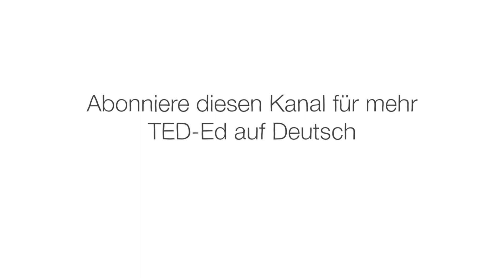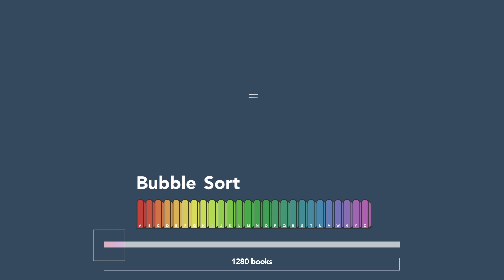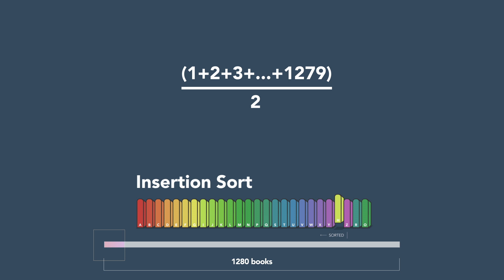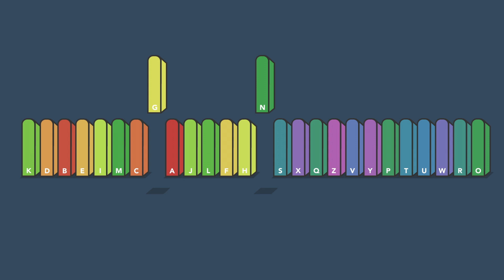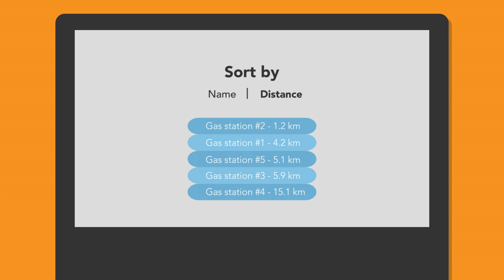Wie kann man ein Regal Bücher am schnellsten alphabetisch ordnen? – Chand John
Du arbeitest in der Unibibliothek. Es ist ein ruhiger Nachmittag, als plötzlich eine Lieferung von 1.280 Büchern eintrifft. Die Bücher stehen zwar alle in einer geraden Reihe, sind aber ungeordnet, und das automatische Sortiersystem ist defekt. Wie kannst du die Bücher schnell sortieren? Chand John weiß wie und erklärt, wie Algorithmen Bibliothekaren und Suchmaschinen helfen, Informationen zügig zu sortieren.

Lektion von Chand John, regie von Anton Trofimov.